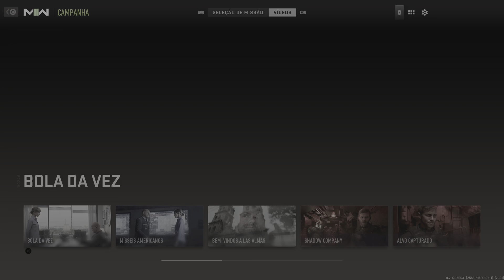Call of Duty: Modern Warfare II_ Bola Da Vez 📽️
Cinemática 🎮